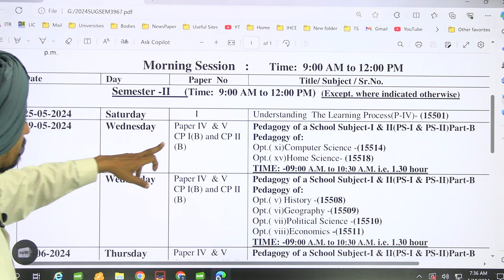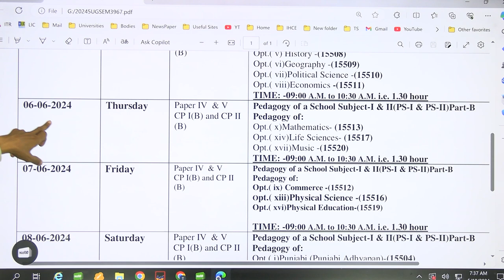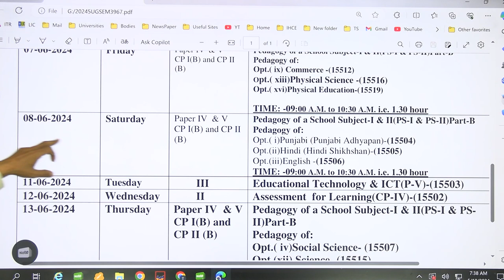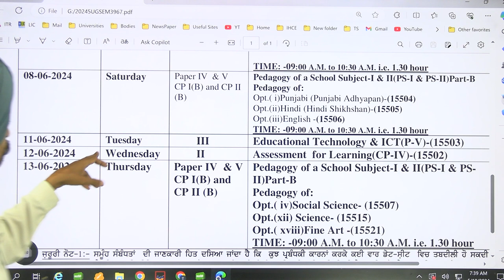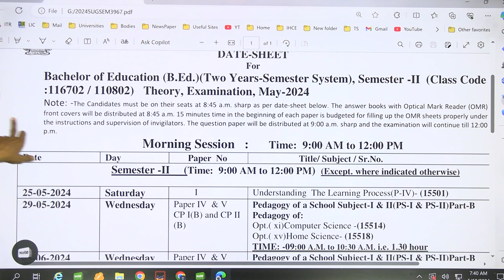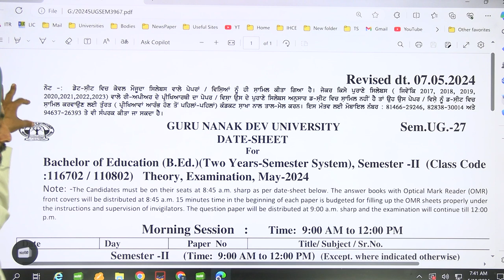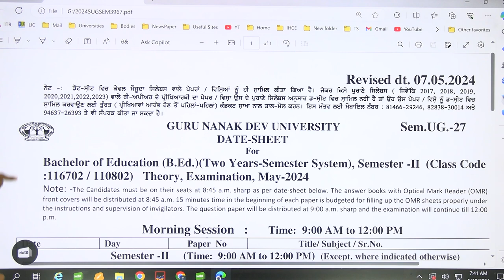New date sheet GNDU BED SEM 2